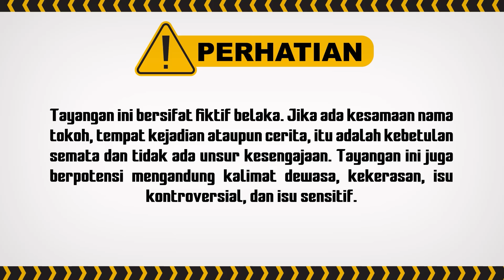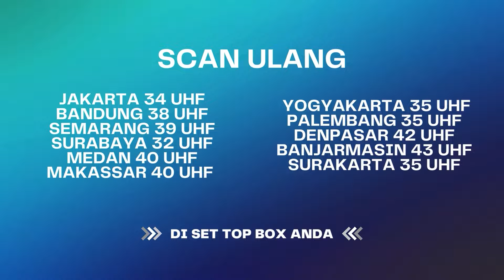Kenapa Aku Gak Bisa Lihat?!! | Indra Ketujuh ANTV Eps 22 (4/5)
000009
000015